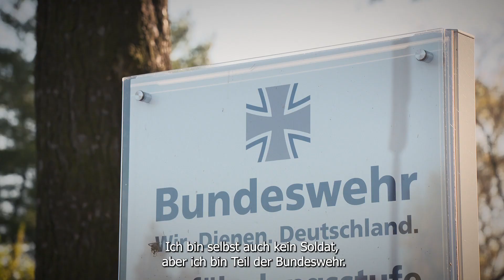Was tut ein Militärrabbiner?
Zur Beantwortung dieser Frage trifft Felix Klein den Militärbundesrabbiner Herrn Zsolt Balla in der Blücher Kaserne in Berlin. Im Video sprechen sie über die Aufgaben eines Militärrabbiners, seine Ziele und warum diese neu geschaffene Position ein wichtiges Zeichen ist.